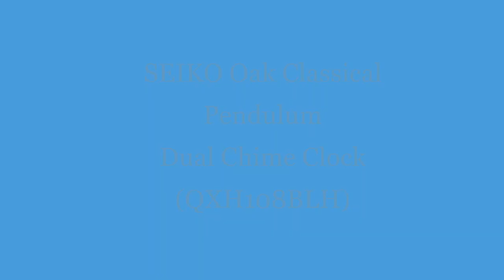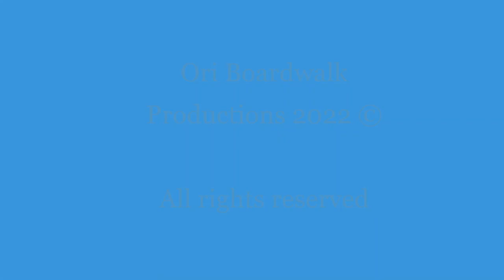SEIKO Oak Classical Pendulum Dual Chime Clock QXH108BLH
Just before my birthday last year, I learnt that a friend was selling this rare chiming clock online and upon asking him, he told me that it no longer fitted his house's decor.